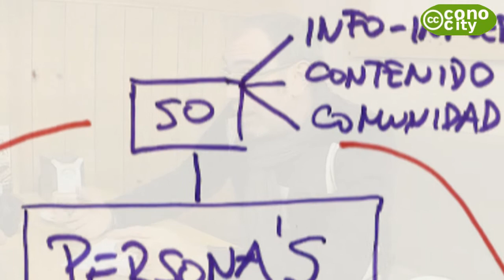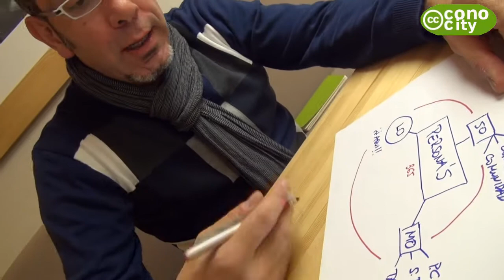Social_Local_Movil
Juanjo Brizuela nos da su visión del SoLoMo: en torno a las personas se articulan nuevos modos de relacionar lo Social, la Localización de información, contenidos y servicios y todo lo Movil que los nuevos aparatos conectados nos facilitan.